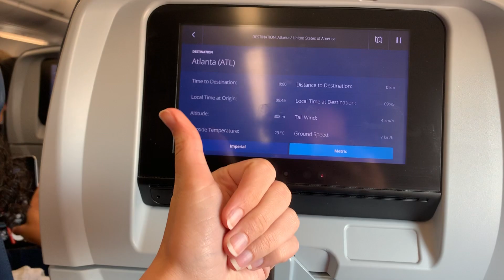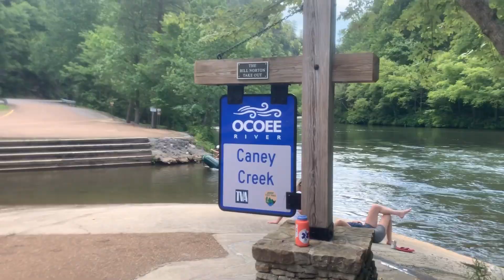WE SAW A BEAR!! (WHITEWATER RAFTING AND CABIN RENTAL)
PART ONE of our Georgia trip. (a couple more videos to come :) )

We went whitewater rafting with Adventures Unlimited and it was awesome. I would totally do it again! :)

P.S. the bear was so adorable. :)

Instagram, Facebook, and Snapchat: @evelambka